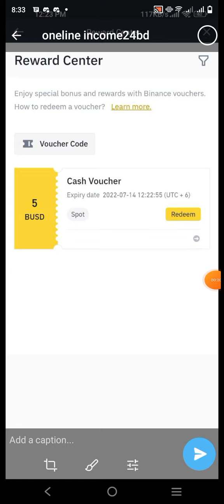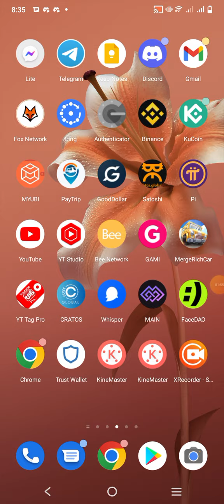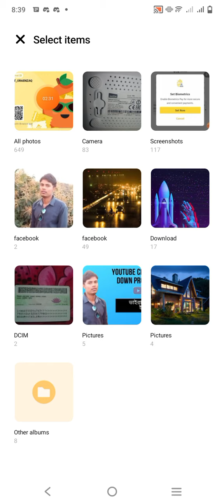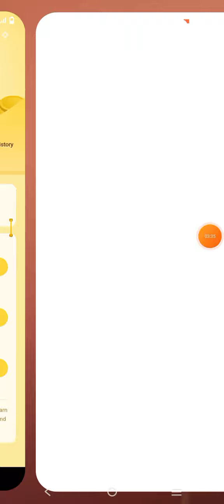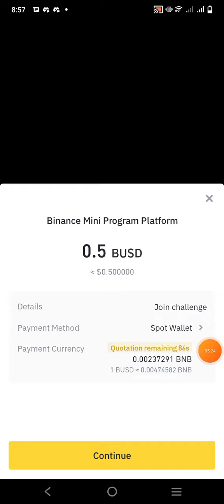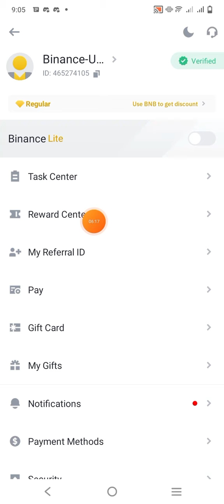Binance Offer যদি লাইগা যায় $500 || Up To 1000$ দেখুন A To Z Live || online income24bd.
How to buy sell crypto on Binance p2p trading Full Bangla tutorial

100% safe Binance p2p buy sell Full Bangla tutorial Binance p2p trading

binance nft offer,
binance offer,
binance event,
ella fund
ella.fund
ella